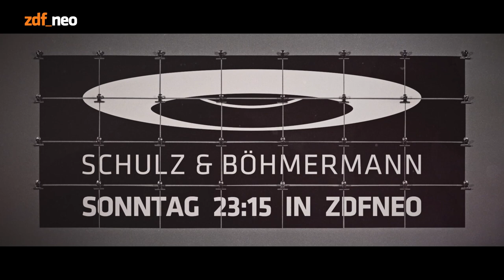Schulz & Böhmermann | Screentest: Katharina Thalbach als Marita Skwara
Marita Skwara verbrachte den Großteil ihres Lebens in Brandenburg und sagt von sich: "Ich bin eine Brandenburgerin". Frau Skwara hat ihr Berufsleben in einem früher VEB Betrieb verbracht und etwas hergestellt, das am Ende des Fließbandes in einer Mülltonne verschwand. Marita war überzeugte Sozialistin, und spätere Die Linke-Wählerin, bis sie herausfand, dass Sahra Wagenknecht nicht aus Russland stammt, sondern aus Recklinghausen. Frau Skwara hat Ausländer gerne im Ausland, in dem Frau Skwara den Eingeborenen gerne in seinem Umfeld beim Buddeln beobachtet. In Mallorca zum Beispiel. In ihrer Nachbarschaft wohnen jetzt – Westdeutsche, die permanent nackt durch ihre Gärten springen, und ihr Leben bejahen. Marita bejaht nichts. Ihr Mann ist inkontinent, und sie hat verdammt
schlechte Laune. Marita will weg. Oder die Mauer zurück. Oder tot sein. Oder jemanden tot sehen.

Schulz & Böhmermann - am 06.August um 20:15 in der Mediathek und um 23:15 Uhr in ZDFneo.